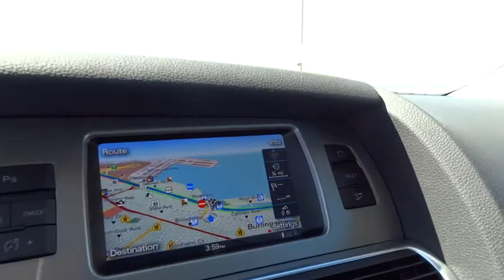2015 Audi Q7 San Francisco, Bay Area, Peninsula, East Bay, South Bay, CA AU1542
2015 Audi Q7
2015 Audi Q7 3.0T Premium Plus - Stock#: AU1542 - VIN#: WA1LGAFEXFD022214